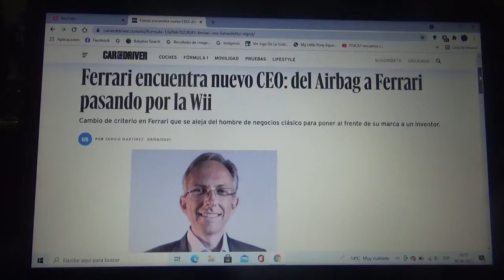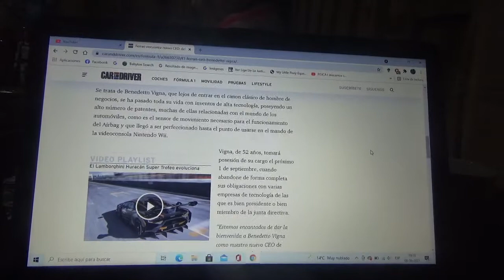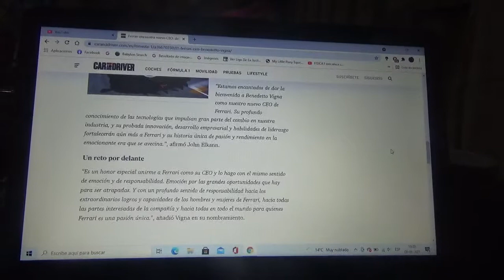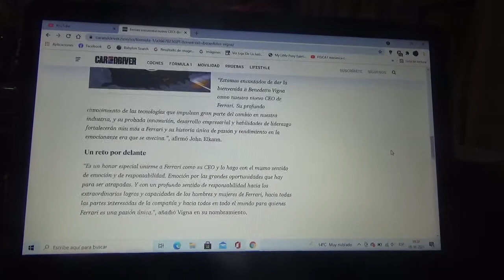Benedetto Vigna nuevo CEO de Ferrari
Este hombre de negocios fue aquel que hizo mejoras a los airbags así como también fue el creador de la consola de la famosa empresa japonesa productora de vídeojuegos Nintendo la Wii esto después de la salida de Louis Camilleri cuyo anuncio lo hizo el director tanto de Ferrari como de Stellantis N.V John  Elkann